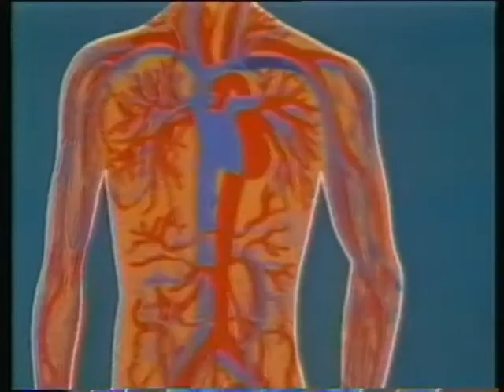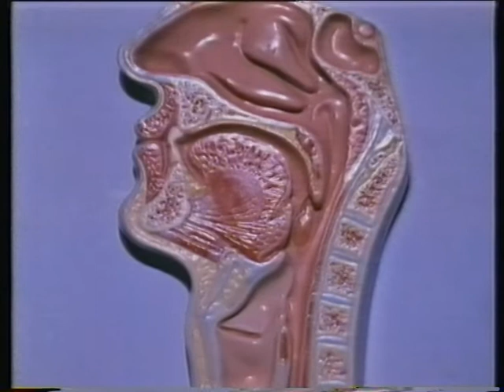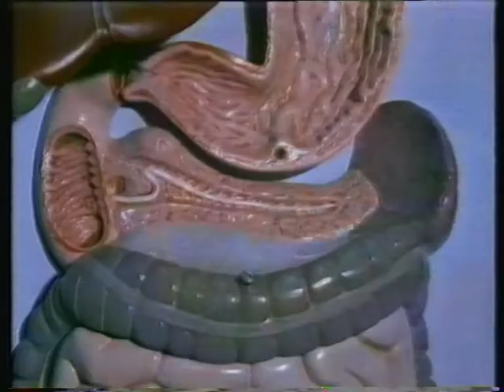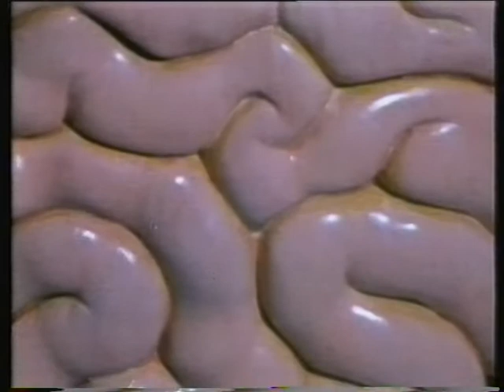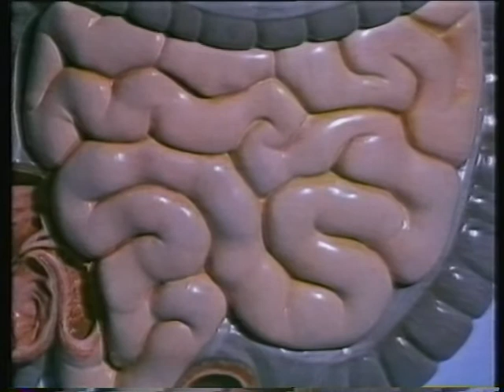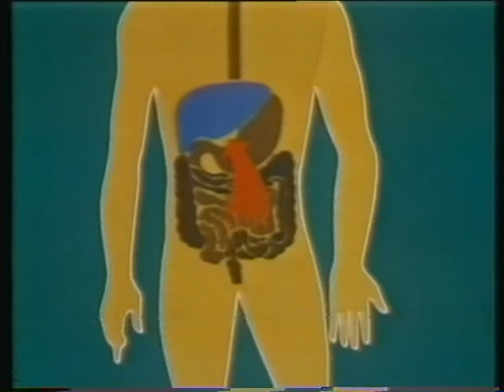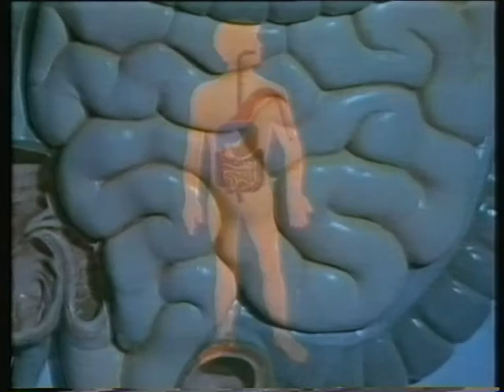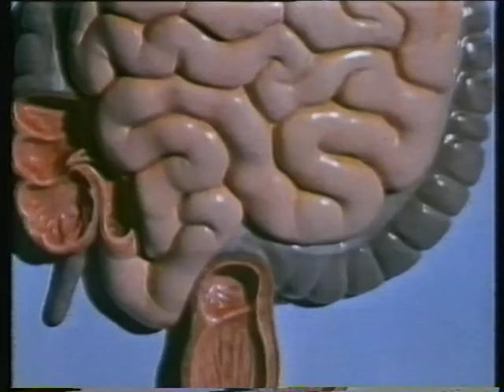THE LIVING BODY: Food For Life (UK Programmes For Schools)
An episode of the famous Granada Television series on Human Biology for schools. Produced in 1972, repeated until 1983. Still used in UK schools until mid 2000s.  This series had an incredibly long life and will be fondly remembered by 2 generations of British kids.  Clear, informative and easy to understand.